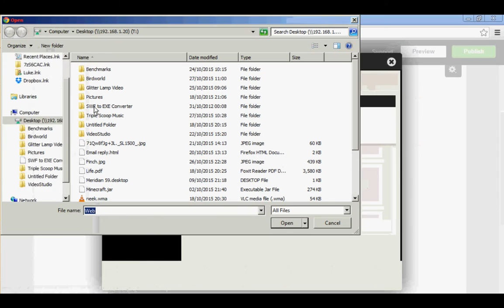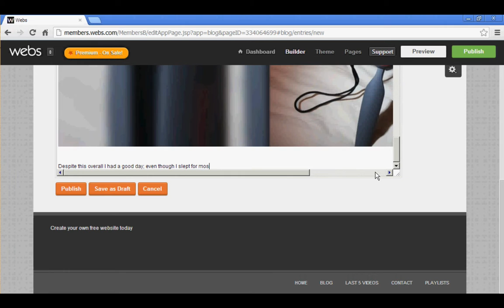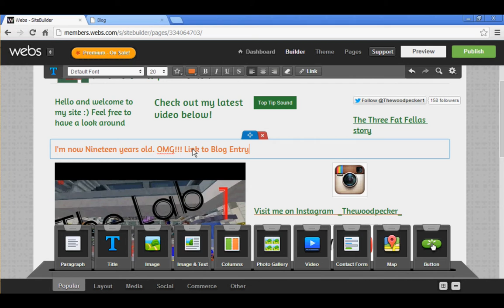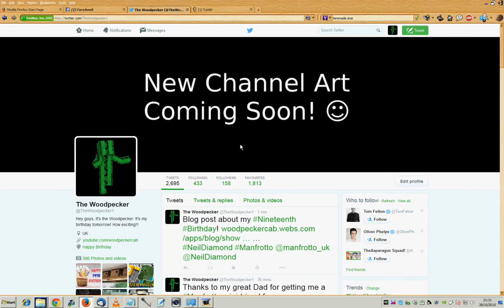VLOG [44] 19th Birthday BLOG! & Twitter Birthday Trick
In this short video I record myself writing my birthday blog; I'm sorry I couldn't make a proper video becuase I had a bad cold. :(

Also, near the end of the video is a cool Twitter feature! Skip to 2:38 for it!

Music - Lights In The Sky by Dan Phillipson (Bundled with Corel VideoStudio)